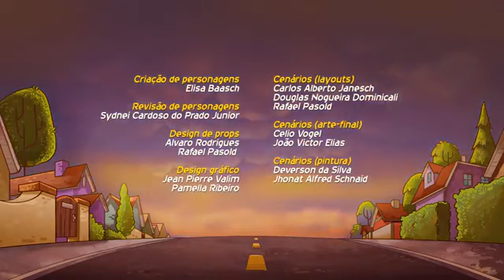Boris e rufus(4)